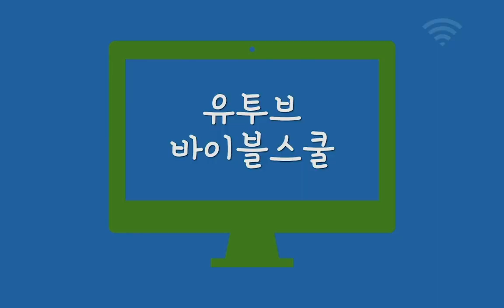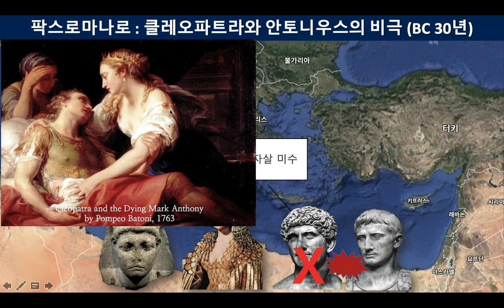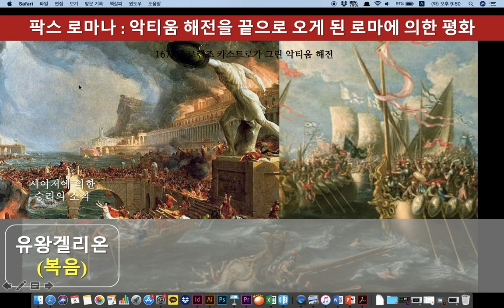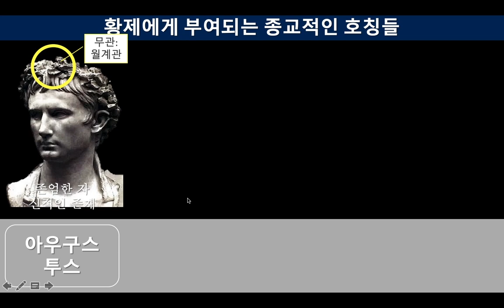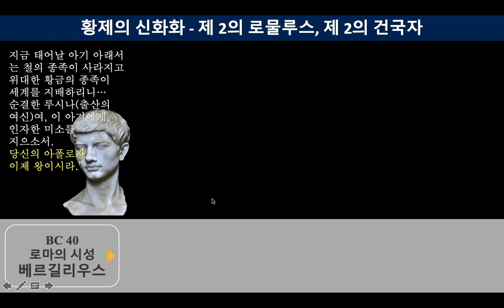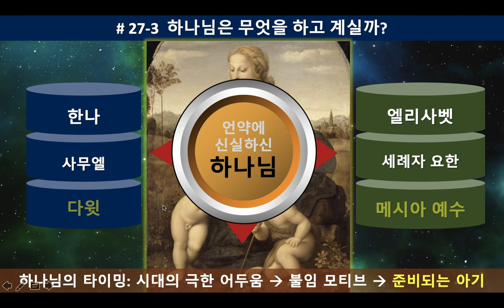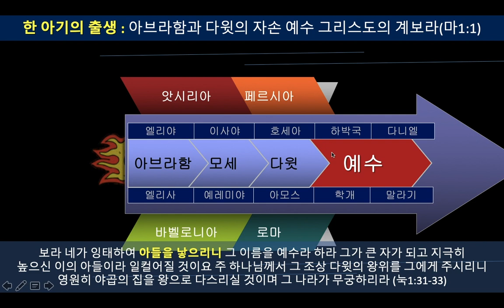27 "황제 숭배의 시작!" - 로마의 복음 곧 시작된 종교 프로그램 | 중간기 5 - 신구약중간사